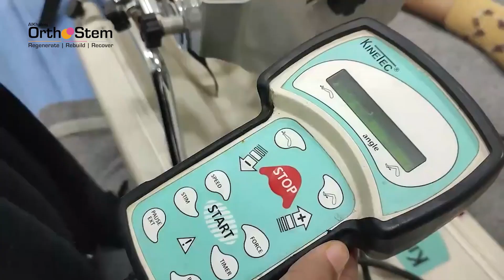Knee & joints Pain treatment with Stem Cells | Dr Salman | Alkhaleej Orthostem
Mrs Sarwar was suffering from pain knee joints for the last few years.

‎مسز سرورپچھلے کئ سالوں سے گھٹنے کے درد میں مبتلا تھی ۔آئی-ار-ایم میں سٹم سیل کے علاج سے ان کی زندگی بہتر سے بہتر ہو رہی ھے، جاننے کے لیے ویڈیو دیکھے اورھمیںپر کال کریں

Get your Appointment for Knee & Joints Pain Treatment.
First Floor, Al-Khaleej Tower, Next to Medicare Hospital, Main Shaheed-e-Millat Road, Karachi.